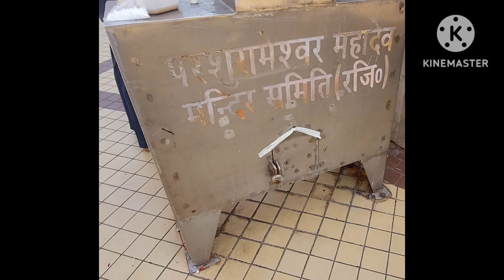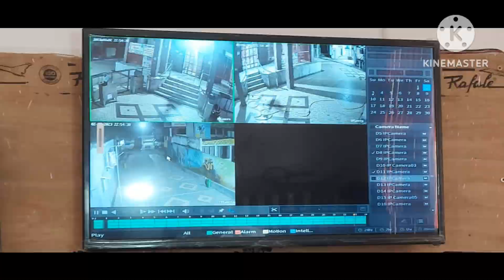पुरा महादेव मन्दिर पर चोरने दान पात्र का ताला तोड़कर रुपये किए चोरी घटना सीसीटीवी कैमरों में हुई कैद